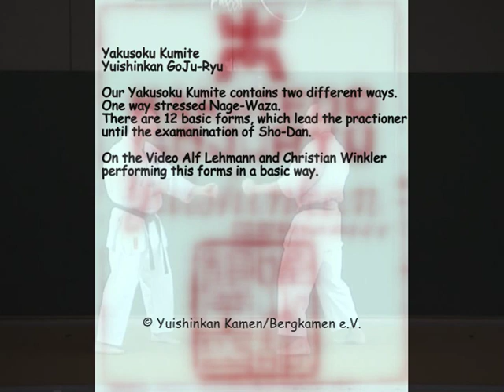Yuishinkan Nage-Waza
Yakusoku Kumite aus dem Yuishinkan
12 Nage-Waza in grundschulmässiger Ausführung.
Ganbatte!!